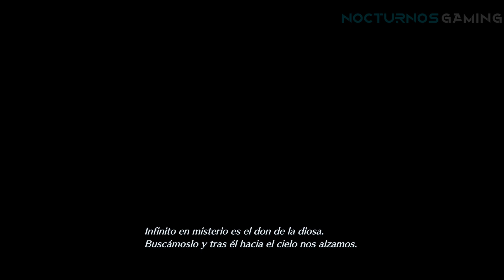Crisis Core Final Fantasy VII Reunion - Parte 1 - Zack - Angeal - En Español - Sin Comentarios - PS5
La Parte 1 del walkthrough completo de Crisis Core Final Fantasy 7 Reunion o Crisis Core Final Fantasy VII Reunion  en español sin comentarios donde conocemos a Zack y Angel, mostrando todo el gameplay y cinematicas en español, y jugado en PS5.

La historia de Final Fantasy 7 Crisis Core o Crisis Core comienza siete años antes de los eventos de Final Fantasy VII, y aparecen muchos personajes de ese juego y otros trabajos relacionados. Sin embargo, los personajes principales en el juego son SOLDADO (el ejército privado de Shinra), o de su rama operativa de élite, los turcos.